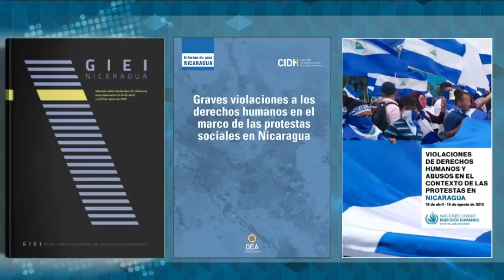Carlos F. Chamorro: La dependencia de Daniel Ortega en Cuba y Venezuela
El dictador Daniel Ortega está solo, solo tiene a Cuba y Venezuela. Esta es la columna de Carlos F. Chamorro para Esta Semana.